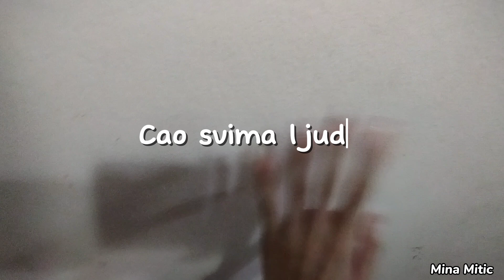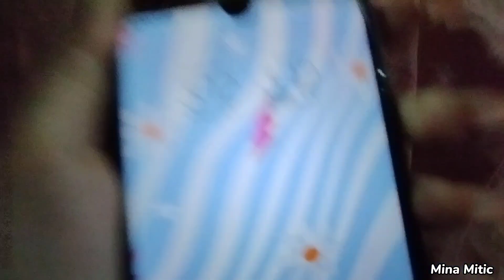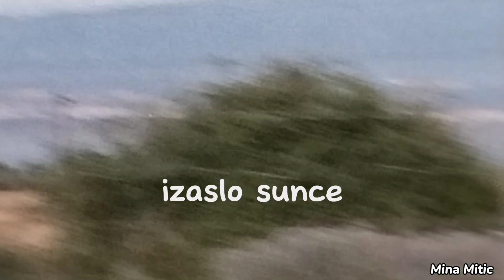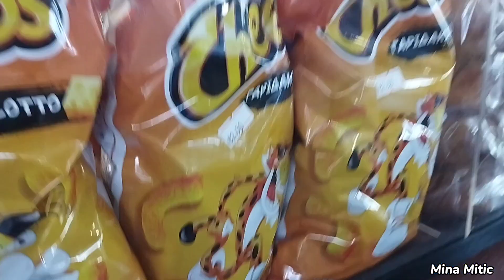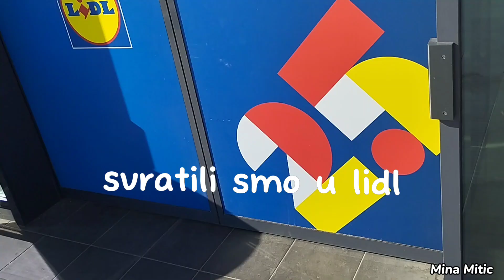PUT DO MORA-VLOG